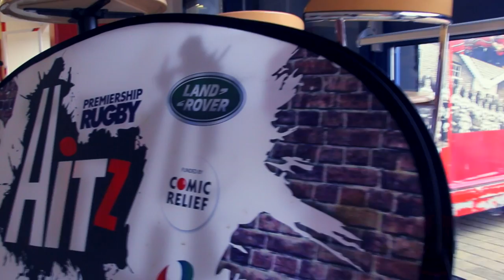Gloucester Rugby HITZ Video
Looking for a new challenge, and to develop new skills? Look no further than Gloucester Rugby HITZ